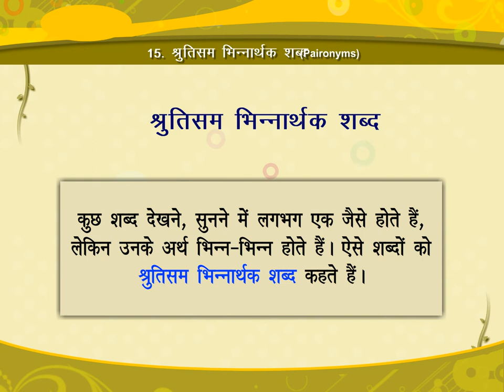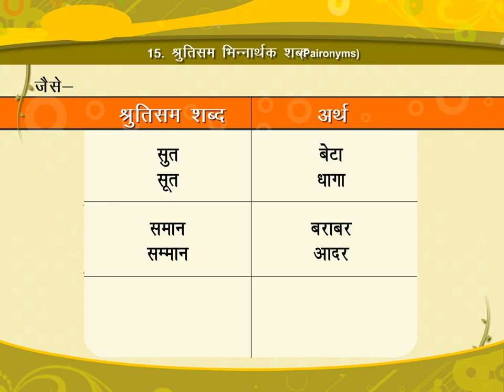श्रुतिसम भिन्नार्थक शब्द (Paironyms) CLASS.4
TOPIC  :  PAIRONYMS
CLASS : 4
 BY        :  DIGI NATURE